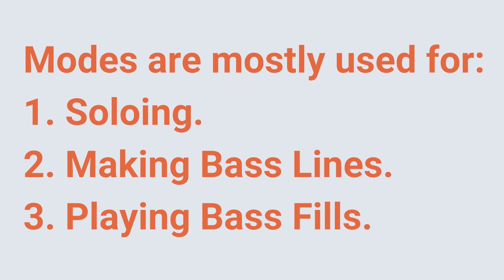Using Modes on Bass - "D Dorian"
Lifetime access on all courses!

Modes ke kai uses mein se do important use hain, bass lines banana aur bass fills bajana. Iss video mein hum issi topic par baat karnege. Aap apni bass playing mein ek naya color add kar sakte hain modes ko seekh kar.